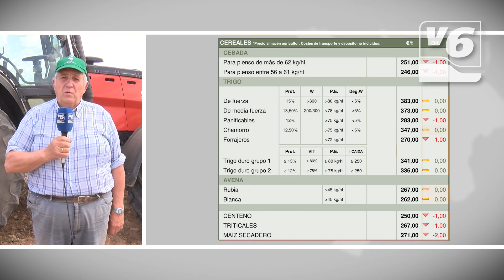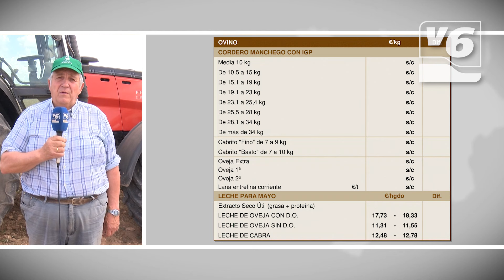Estos son los precios de la Lonja Agropcuaria esta semana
Por Jorge Navarro, presidente de la Lonja Agropecuaria de Albacete